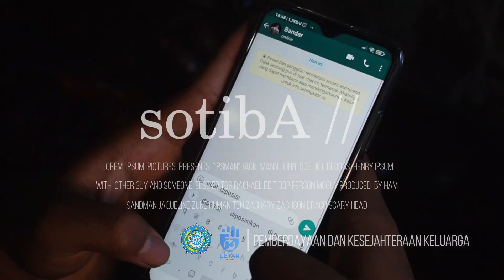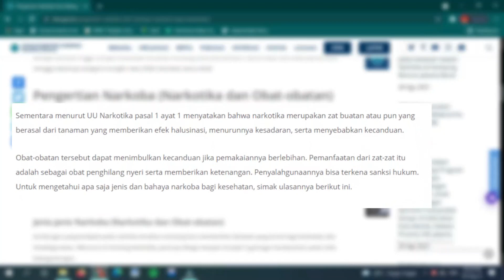20 Besar Kompetisi Vlog CETAR 2021 | @aldii.han | Cegah Tangkal Narkoba | Kategori Mahasiswa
CETAR adalah bentuk kampanye pencegahan penyalahgunaan narkoba dalam upaya mewujudkan program Keluarga Indonesia Sehat Tanpa Narkoba (KRISAN) yang diselenggarakan oleh Tim Penggerak PKK Pusat Pokja 1.

Video blog ini merupakan peserta 20 besar Kompetisi Vlog CETAR 2021 Kategori Mahasiswa yang dibuat oleh Muhammad Raihan Arinaldi asal Lampung.